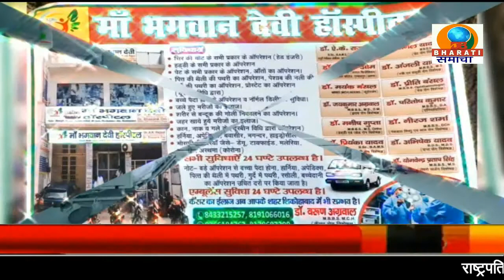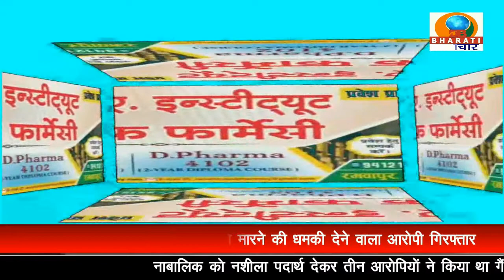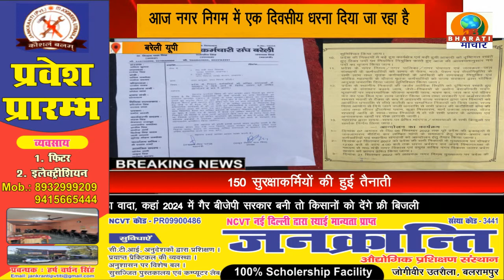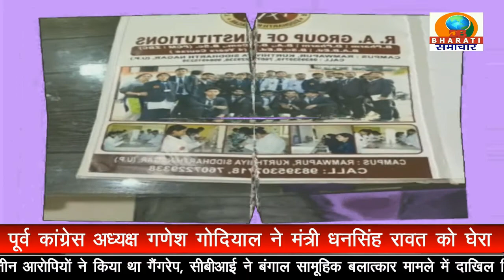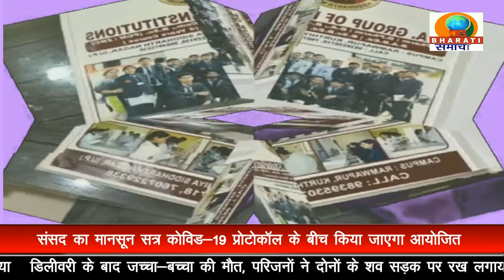BULLETIN/ DB BHARATI SAMACHAR/ 08-09-2022